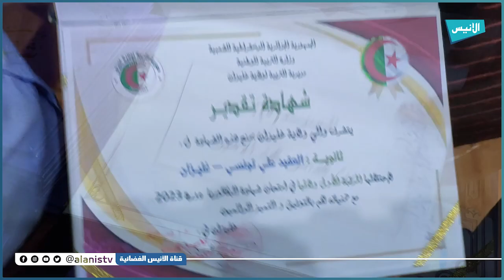غليزان: دار الثقافة "محمد إسياخم" تحتضن احتفالية تكريم التلاميذ النجباء في الامتحانات الرسمية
5000
فيسبوك :